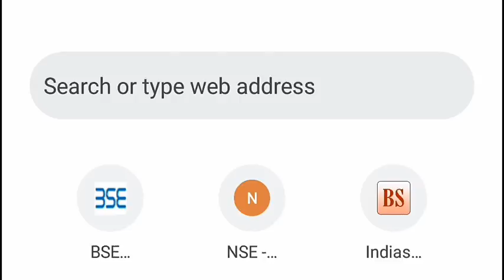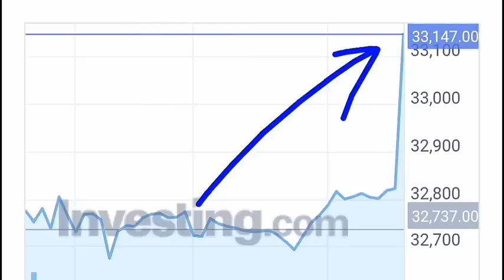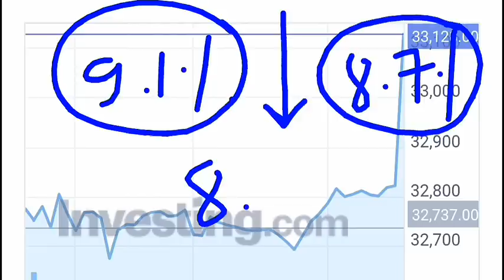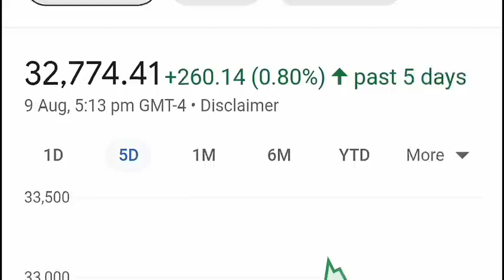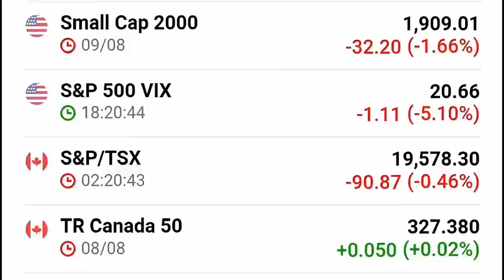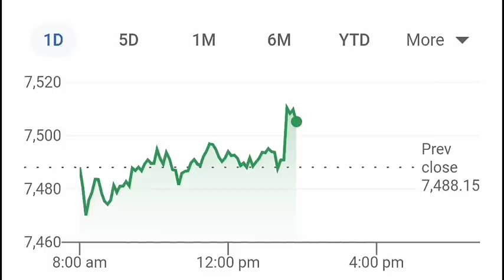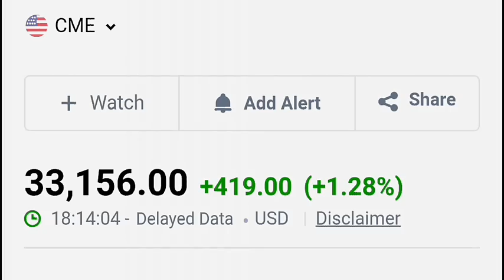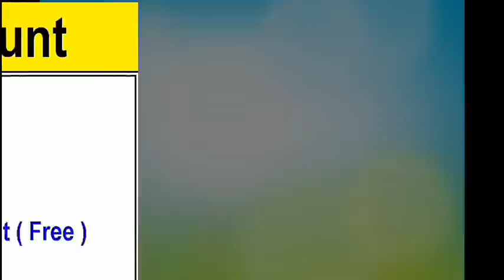OMG.. 😱😱 जल्दी देखलो खबर आ गयी | बाजार में होगा धमाका💥🔥| USA INFLATION DATA LATEST NEWS | FED SMKC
TOPIC COVERED :

1)  STOCK MARKET Crashed
2)  STOCK MARKET Crashed 5 Big Reasons
3)  Latest Share Market News
4)  Latest Share Market Tips
5)  Latest Share Market Videos
6)  Latest Stock Market News
7)  Latest Share Market News Today In Hindi
8)  stock market for beginners
9)  stock market in hindi
10)  Intraday Trading Strategies
11)  smkc
12)  nifty50
13)  bse sensex
14)  banknifty
15)  STOCK MARKET ME GIRAVAT
16)  STOCK MARKET FALL
17)  sensex
18)  nifty
19)  Why SENSEX NIFTY DOWN TODAY
20)  crash
21)  crashed
22)  down
23) stock market 16 JUNE 2022
24) stock market  16 JUNE 2022 news
USA
USA NEWS
US
US NEWS
US STOCK MARKET
USA STOCK MARKET
DOW JONES
DOW JONES STOCK MARKET
DJI
DJI STOCK MARKET
SMKC
FED NEWS
FED LATEST NEWS
FED RATE HIKE NEWS
FED RATE HIKE
FED COMMENTARY
FEDERAL RESERVE NEWS
FEDERAL RESERVE LATEST NEWS
FEDERAL RESERVE RATE HIKE NEWS
FEDERAL RESERVE RATE HIKE LATEST NEWS
FEDERAL RESERVE
FED
FOMC MEET NEWS
FOMC MEET LATEST NEWS
FOMC TODAYS NEWS
FOMC RATE HIKE
FOMC RATE HIKE NEWS
FOMC RATE HIKE LATEST NEWS
FOMC
us news
us inflation data news
us inflation latest news
us inflation data latest news
us inflation
usa
usa news
usa latest news
us
usa inflation data
usa inflation data news
usa inflation data latest news
usa inflation latest news
usa inflation news
usa inflation news today
usa inflation
usa july inflation data
usa july inflation news
usa july inflation down
usa july inflation
dow jones
dow jones future
smkc
stockmarket

ty :)